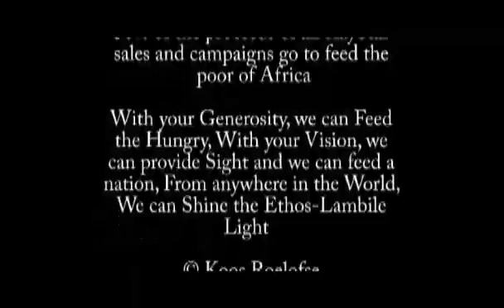mod4- Face of Kaystar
Contest of miss hip hop number 4